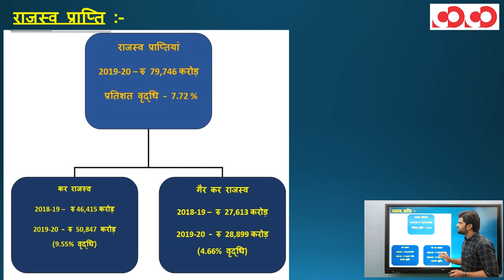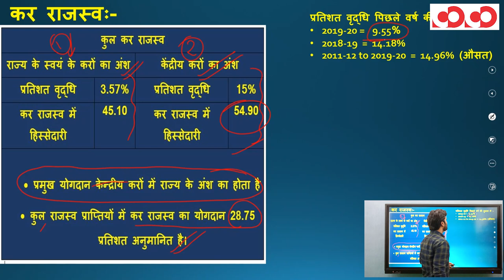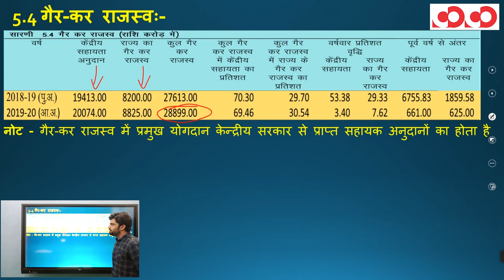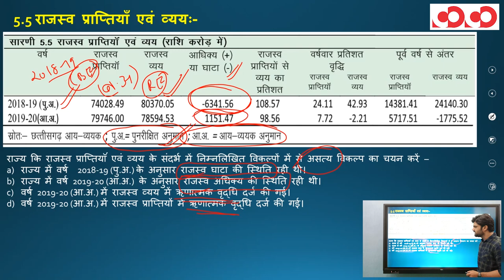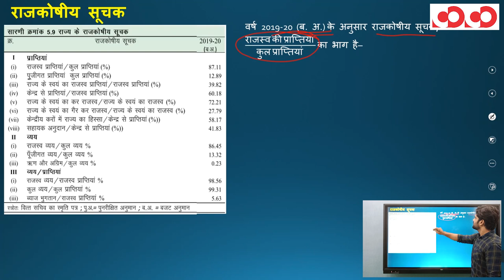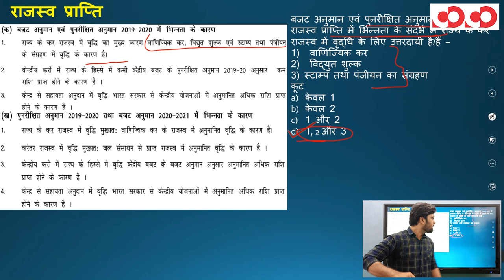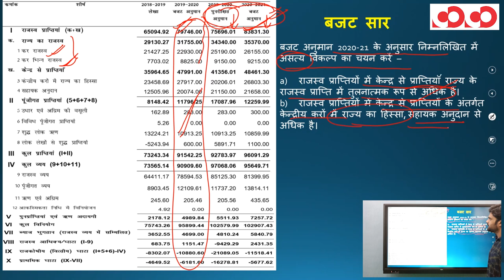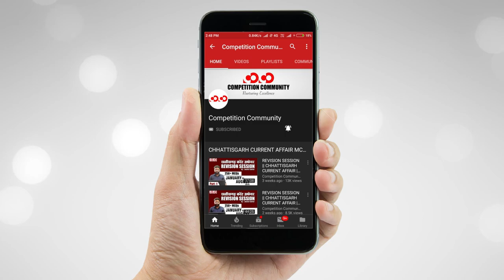छत्तीसगढ़ आर्थिक सर्वेक्षण 2019-20 || अध्याय - 5 || लोक वित्त